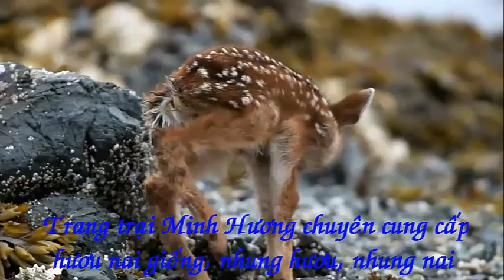Hươu con mới đẻ tự đứng dậy - Rất dễ thương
• Trang trại chăn nuôi Minh Hương chúng tôi chuyên cung cấp hươu giống , nai giống , nhung hươu , nhung nai . Với quy mô chuồng trại rộng lớn và nhiều địa điểm chúng tôi luôn đảm bảo rằng sẽ cung cấp đầy đủ cả về số lượng và chất lượng mà quý khách yêu cầu. Đến với chúng tôi quý khách sẽ được tham quan chuồng trại và được tư vấn miễn phí về cách nuôi cũng như cách thu hoạch các sản phẩm về hươu nai.

• Chúng tôi luôn cam kết sẽ bồi thường gấp 5 lần cho khách hàng nếu chất lượng sản phẩm của chúng tôi không đạt yêu cầu và đặc biệt quý khách sẽ được cung cấp sản phẩm với giá rẻ nhất mà mà quý khách có thể tìm thấy.

• Địa chỉ:          Tổ 7B, Khu Phố 8, Thị Trấn Vĩnh An, Huyện Vĩnh Cửu, Tỉnh Đồng Nai